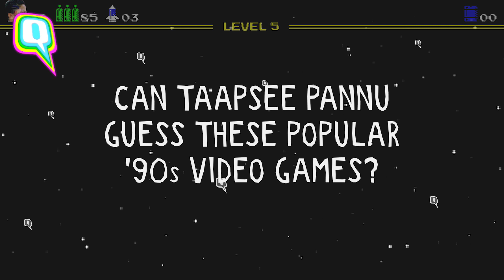Game Over Actor Taapsee Pannu Tries to Guess the Names of Classic 90s Video Games | The Quint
In this video, GameOver actor TaapseePannu tries to guess the names of some of the classic '90s video games. Watch to find out how many she guessed right and play along and let's see how many you remember. We bet this video will take you back to your childhood.